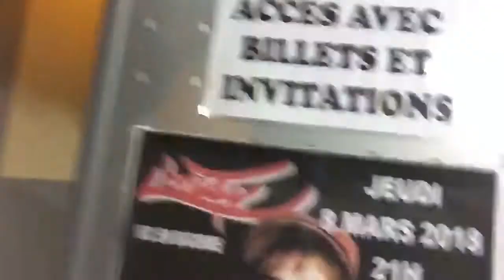[VLOG] HOSHI et GAUVAIN SERS à L'Octav (65) Le 8/3/2018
♫Hey YouTube ! C'est mon nouveau vlog , et pour cela on était à l'Octave au concert de Hoshi et de Gauvin Sers!
Personnellement j'y suis allée seulement pour HOSHI , j'ai voulu découvrir Gauvin mais je n'est pas accroché...  ♫

"Il Suffit d'Y Croire" En prévente sur Amazon

✎ [DESCRIPTION] ✎

Vous aimez la musique, une star en particulier ? Alors vous n'allez pas être déçu!!
Nous avons une large visions des choses... vous voulez un show , un artiste en particulier , alors faites nous un petit commentaire que l'on organise cela.

*** Snaptchat : melsandco

J’espère que tu as apprécié ce vlog! Si c'est le cas alors je t'invite à mettre un petit pouce bleu (cela fait toujours plaisir), à commenter (si tu as des suggestions ou un avis) et à t'abonner via le lien d'abonnement direct

★★★VOICI D'AUTRE VIDEO★★★ (concert/showcase)

★★FETE DE LA MUSIQUE (Toulouse 2017) partie1 , partie 2 , partie 3
♛♛Voici également un lien pour les gamer♛♛(prix des jeu réduit)